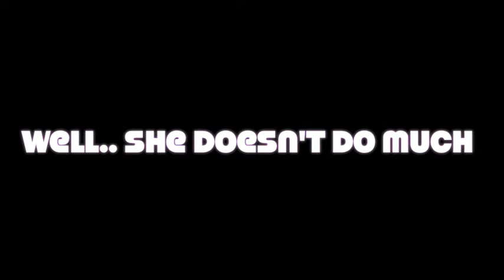Funny Cat Video - Movie Trailer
"Princess" has a new movie.